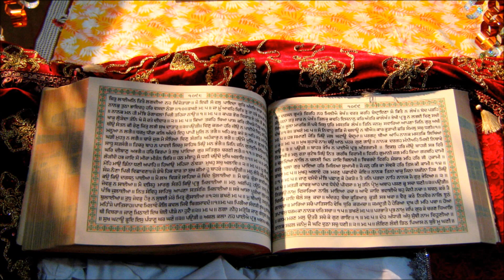Janam Sakhi Guru Nanak Dev Ji's 43 Nanak Ji Byar Parvat Par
🔊🔊🔊Audio Device🔊🔊🔊
Device Name: Saregama Carvaan Mini 2.0 Gurbani

Device Name: Shemaroo Amrit Bani Gurbani Speaker - Kirtans, Sahaj Paath, Kathas, Dharmik Geet

Device Name: GURBANI Amritrasvani Portable Mini Speaker

👉 Wearable
Religious Khanda Skull Cap Beanie Dew Doo Rag Head Wrap Headband Sweatband

Men's & Women's Cotton Helmet Cap

Patiala Shahi Fifties/50 for Turban/Dastaar/Pagri/Pagg

Punjabi Brass Macho Kada for Men

Full Janamsakhi of Guru Nanak Dev Ji in Hindi.

Janam Sakhi, literally birth stories, are writings which profess to be biographies of the first Sikh guru, Guru Nanak Dev Ji. These compositions have been written at various stages after the death of the first guru.

Nitnem bani, Janamsakhi, Path, Kirtan, Sikh Prayer, History of Sikh, Guru Granth Sahib

Recorded and Mixed at Sound Forte Studio, NOIDA
Produced by Anuj Jain
Artist: Bhai Swarn Singh Khalsa Ji
Edited by Kadir Khan